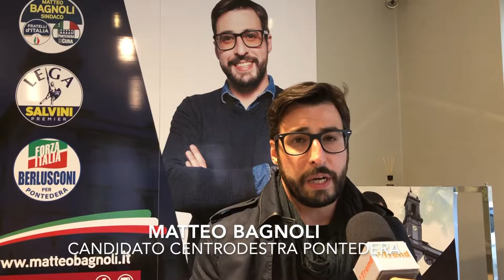Sindaco Chi? Pontedera - Matteo Bagnoli, candidato centrodestra